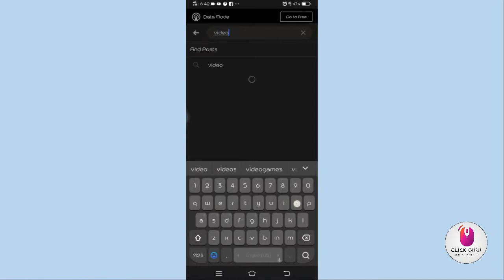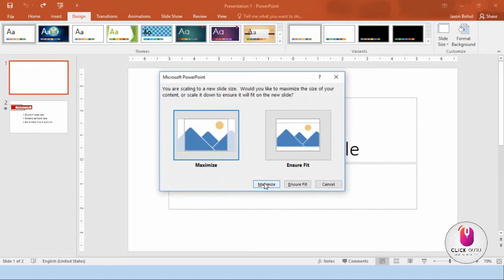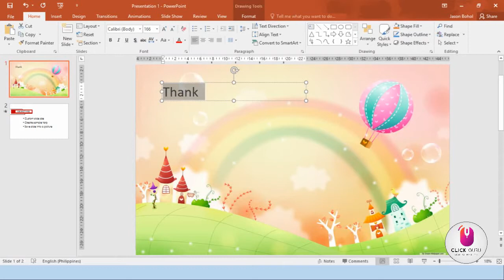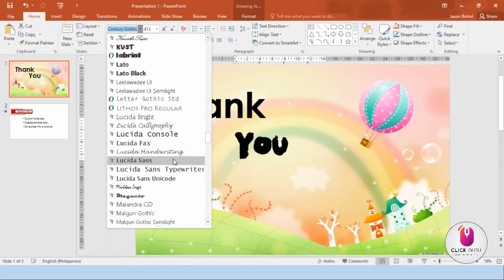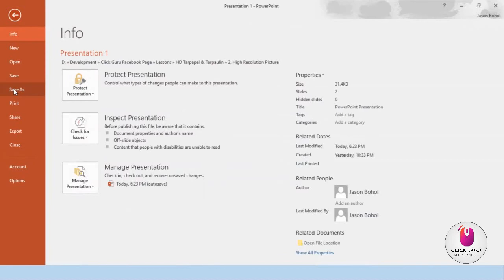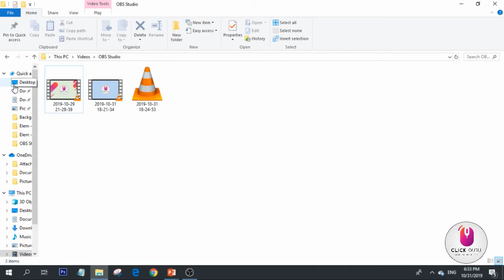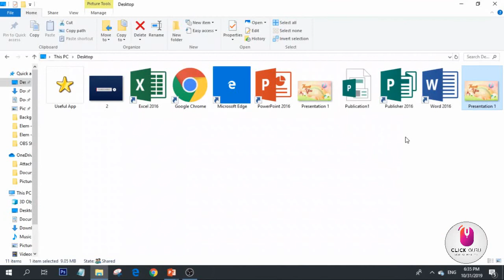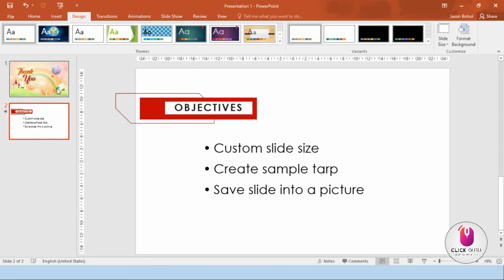High Resolution Picture for Tarp in Powerpoint - Click Guru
OFFICIAL VIDEO TUTORIAL
Lesson: Customize Create High Resolution Picture for Tarp in Powerpoint
Objectives:
Learn to. . .
- Custom Slide Size
- Create Sample Tarp
- Save slide into a Picture

Note: HD Tarp/Tarpapel Using MS Excel and Powerpoint tutorial was split into the following lessons:
1. Customize MS Excel for Tarp; and
2. Create HD (High Quality Resolution) Pictures Using MS Powerpoint

Don't forget to visit CLICK GURU Facebook page and Youtube channel.

Upbeat Feel Good Music - Enthusiasm